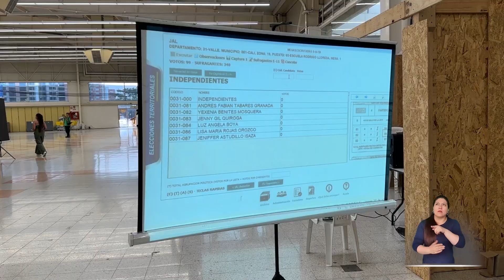Simulacro Nacional de Escrutinio en el departamento de Valle del Cauca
EsNoticia | El Simulacro Nacional de Escrutinio que se desarrolla en Cali📍, en compañía de los jueces de la república, organismos de control y la Asistencia Técnica Internacional. En total, 100 Comisiones Zonales, 1 Municipal y 1 Comisión Departamental, escrutarán 1124 puestos de votación 🗳️ con 11 378 mesas.

Somos GarantesDeLaDemocracia EleccionesTerritoriales2023 🇨🇴